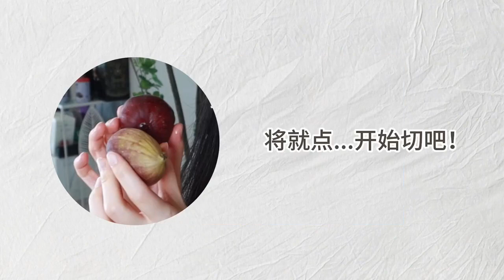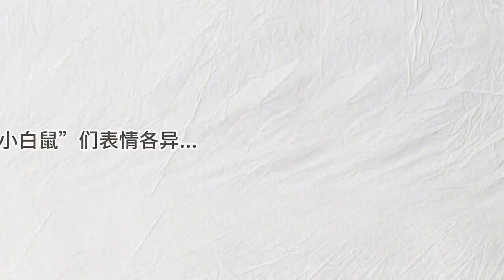『佳佳』 佳vlog 來一起做頓夏日清爽餐吧